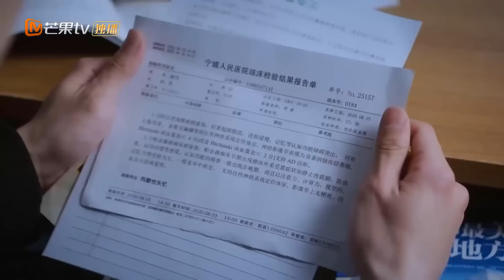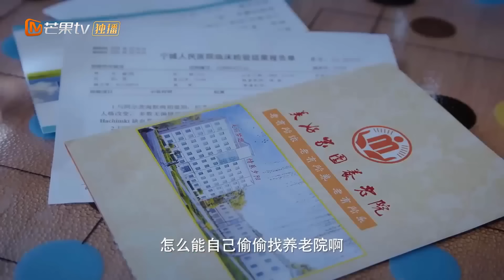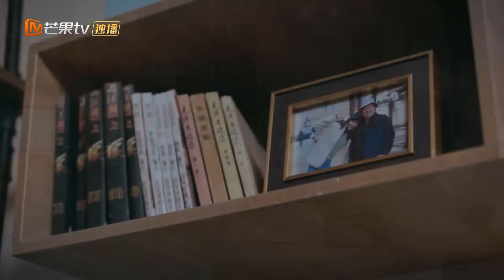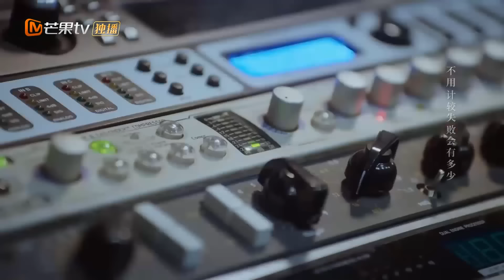NẾU ÂM THANH CÓ KÝ ỨC - Tập 28 | Phim Ngôn Tình Trung Quốc Lãng Mạn Siêu Hay | MangoTV Vietnam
✤ Đạo diễn: Tôn Hạo
✤ Diễn viên: Ngụy Triết Minh, Phan Mỹ Diệp
✤ NẾU ÂM THANH CÓ KÝ ỨC kể về cô gái trẻ lạc quan và tràn đầy sức sống Du Lộc Hy, đang nỗ lực hết mình để trở thành một diễn viên lồng tiếng hoàn thành ước mơ lớn nhất cuộc đời mình, bất ngờ phát hiện ra rằng ông chủ Lâm Nam của cô hóa ra lại chính là thần tượng lồng tiếng Mạch Đại mà cô đã ngưỡng mộ trong nhiều năm. Du Lộc Hy theo bái Lâm Nam làm thầy, cả hai cùng song hành trong thế giới của âm thanh, trong quá trình tiến bộ không ngừng của Du Lộc Hy, họ dần khám phá ra những bí mật mà lúc đó Lâm Nam không hề biết, và cả hai cùng khám phá. Trái tim của họ và dần dần xích lại gần nhau hơn. Khi Du Lộc Hy thành công, có tình yêu và sự nghiệp, căn bệnh Alzheimer của bố khiến cô đau khổ, cô đã gặt hái tình yêu bằng giọng nói của mình, đồng thời cũng gợi lại ký ức về tình cảm gia đình bằng giọng nói của mình.